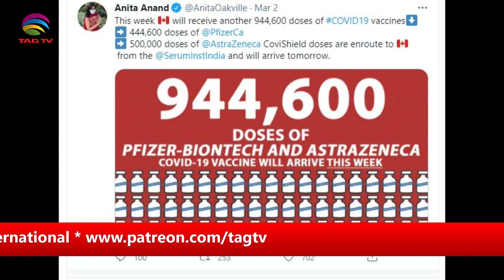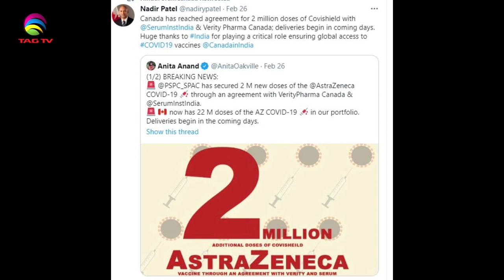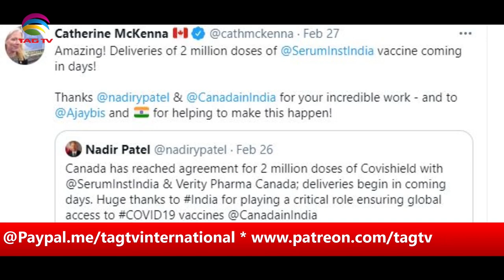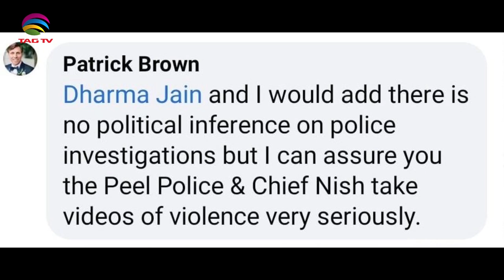Canada receives India Vaccine, Brampton Violence, Pak Senate Upset & Myanmar Situation-Tahir Gora